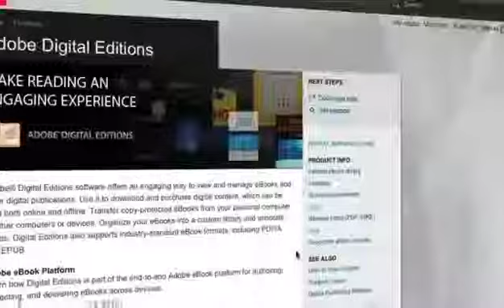Adobe Digital Editions - Instalación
Video de instrucción sobre la instalación de Adobe Digital Editions